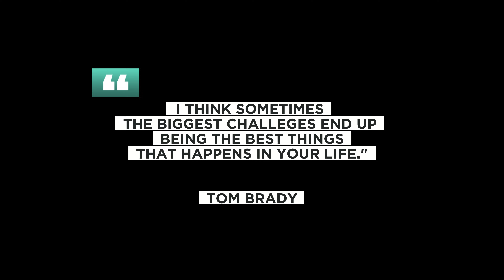Tom Brady | Untold Stories | 4k UHD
THE BEST SPORTS DOCUMENTARIES! 🎥

Poetic  📚
Expository 🙄
Reflexive 🤔
Observational 🧐
Performative 🧑‍🎨
Participatory .🏅🏅